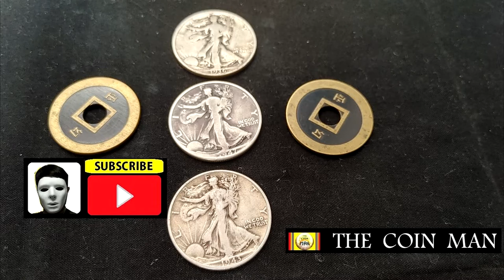COIN MAGIC EXPLANATION 15.